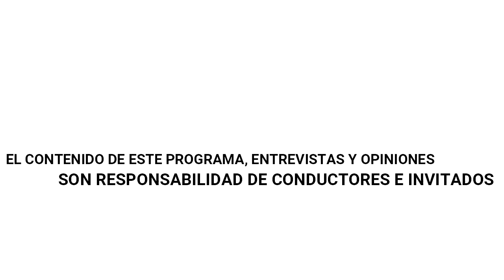UnOOvarios Al Aire. Prog 02. Divorcio incausado y pensión alimenticia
✨Continuamos con nuestra programación en OMRadio ahora con UnOOvarios Al Aire🤩 y el tema: Divorcio incausado y pensión alimenticia⚖️ además de tener a un gran invitado: Pariz Córdova de Lara👌

✍️Información sobre divorcios

😱Nuevos datos útiles al respecto

😲Una cosa es divorcio y otra es la pensión